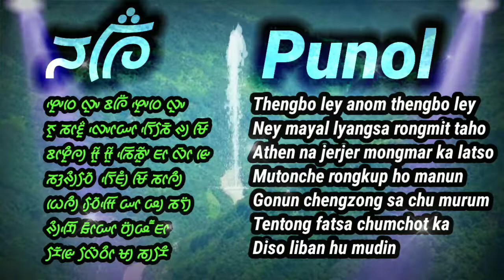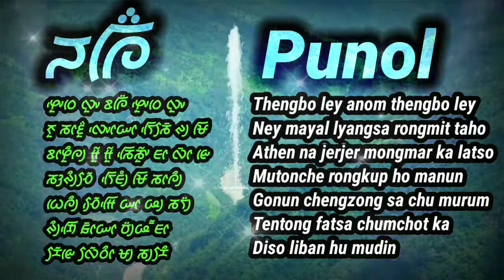punol Lepcha punol song punol album punol Song ᰎᰍᰩᰯ ᰟᰨᰮ ᰎᰍᰩᰯ Song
Lepcha album song punol song